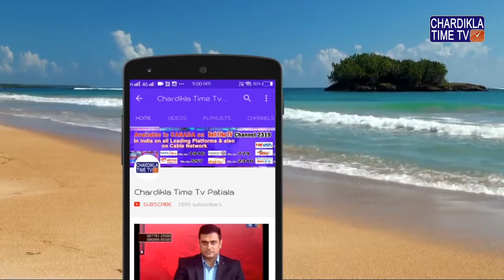Milind Soman With a Mystery Girl Has Gone Viral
Milind Soman adoring his girlfriend Ankita Konwar